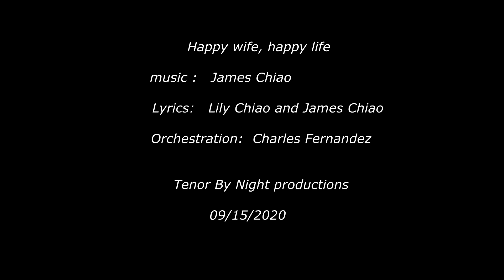Male - Casual (Tenor ) - Acting reference for Happy Wife, Happy Life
Lyrics by Lily Chiao & James Chiao,
Orchestration and chorus arrangement by Charles Fernandez,

Voice demo by Dayong Shen
Acting demo by James Chiao